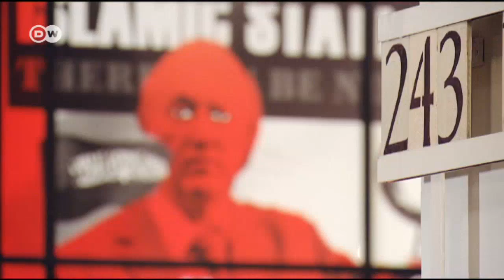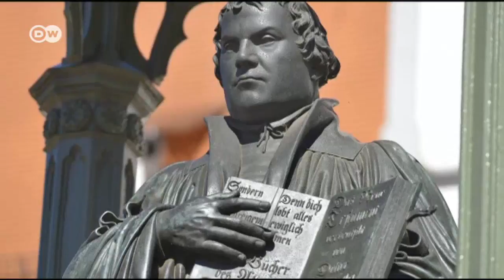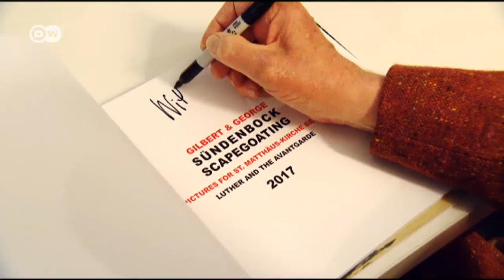The Year of Luther: Gilbert & George | DW English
Eccentric artist duo Gilbert &amp; George have always produced work that packs a punch. Their ‘Scapegoat Series’ is now on display in a Berlin church as part of a project dedicated to Martin Luther.